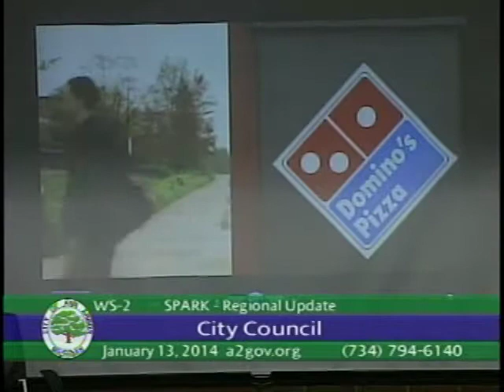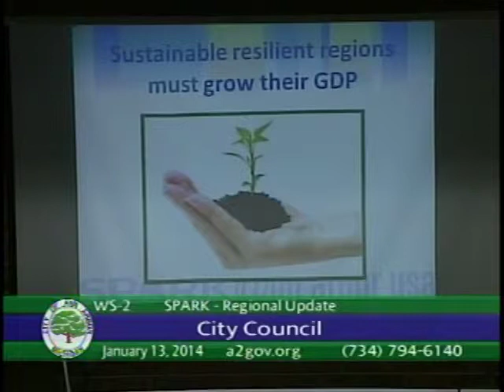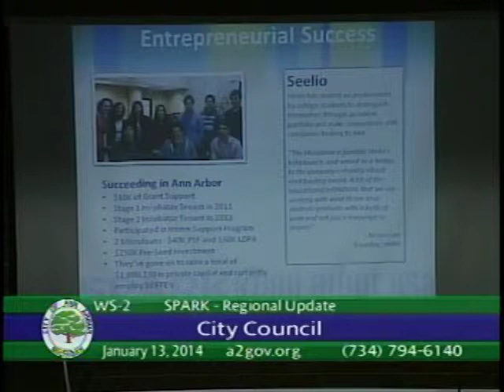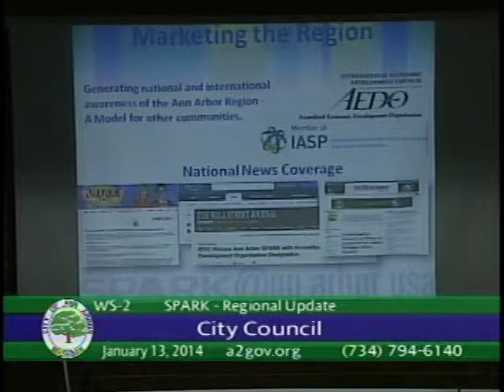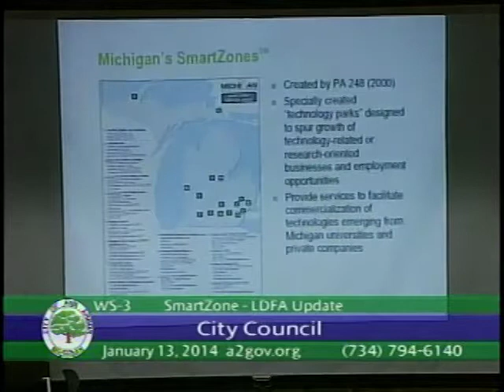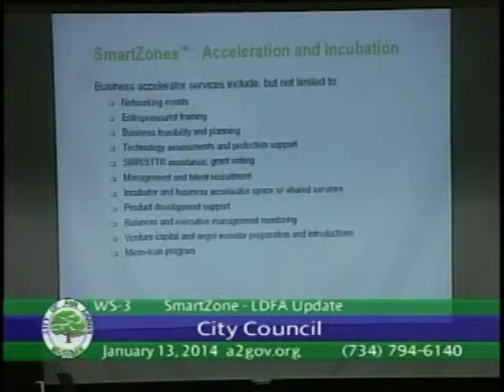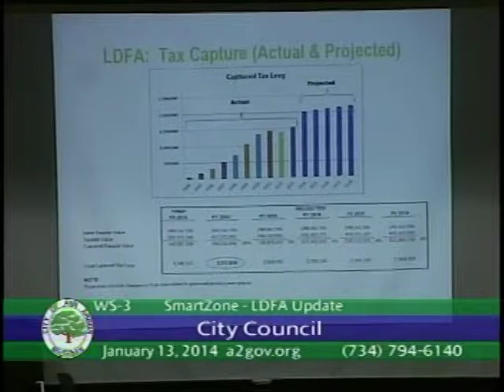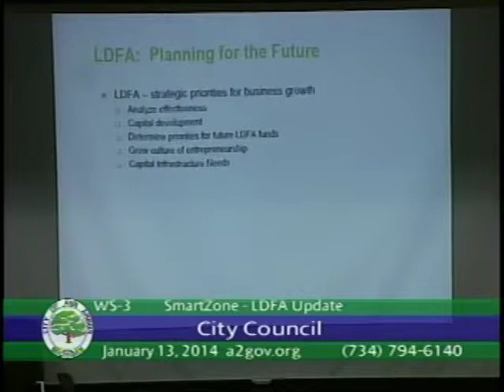Ann Arbor SPARK Presents Regional Economic Update to City Council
The Ann Arbor City Council hosted a work session focused on the economic health of the city on January 13th 2014. Ann Arbor SPARK was invited to present a regional economic update,  including the results of its work to advance the region's economy.